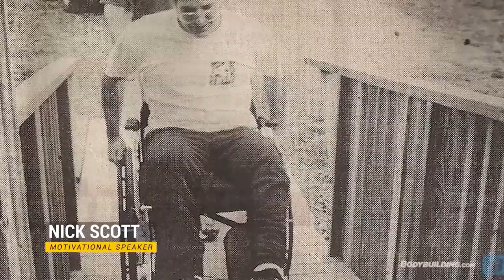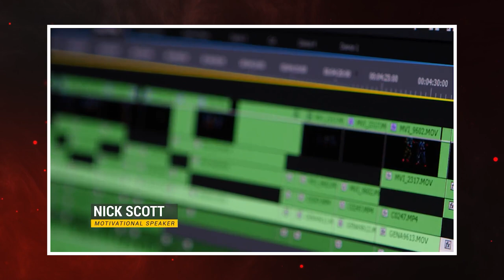What Happened To The Cast of Hardcore Pawn!!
Ever wondered what happened to the cast of the hit reality TV show 'Hardcore Pawn'?

Join us as we take a deep dive into the lives of Les, Seth, Ashley, and the rest of the crew from Detroit's famous American Jewelry and Loan. Discover where they are now, what they've been up to since the show ended, and how their lives have changed.

From new business ventures to personal milestones, find out all the latest updates on your favorite 'Hardcore Pawn' stars.

Don't miss this nostalgic journey!